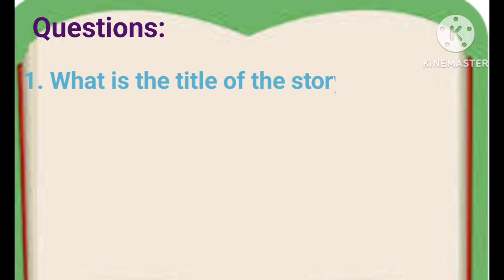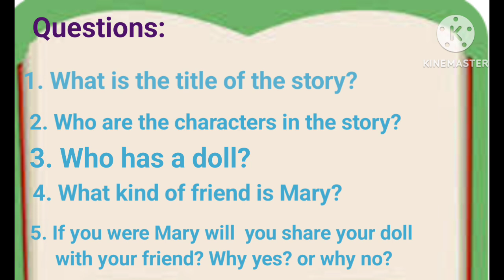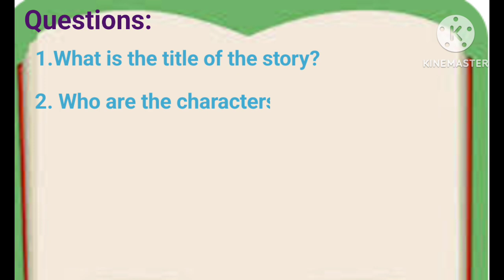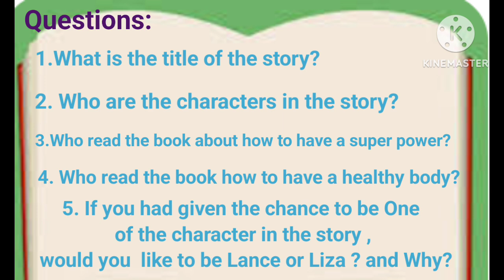Reading with Comprehension